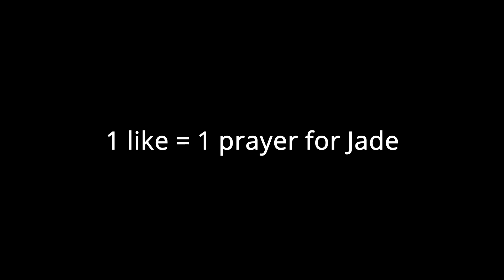"that wasn’t worth the trade bro" (comp with friends)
Hey guys! new vid in a while, I've been enjoying valorant lately, so why not a valorant video?